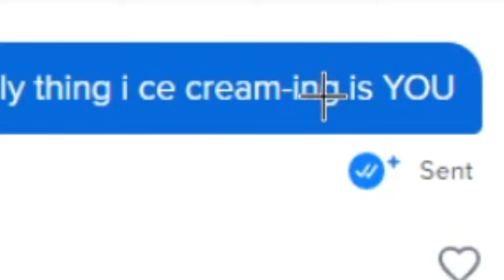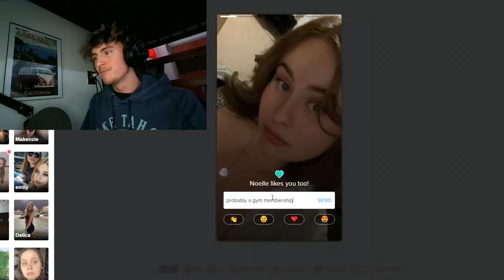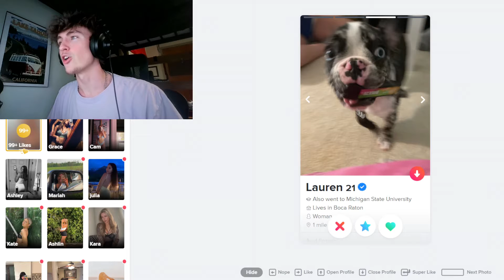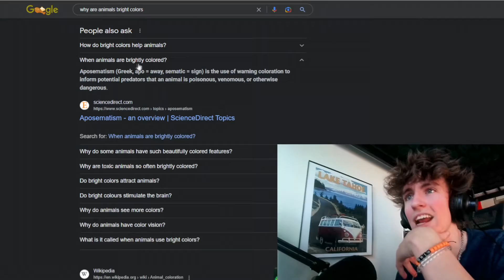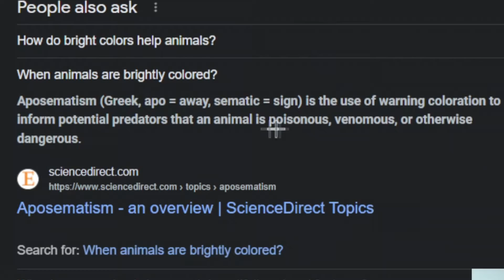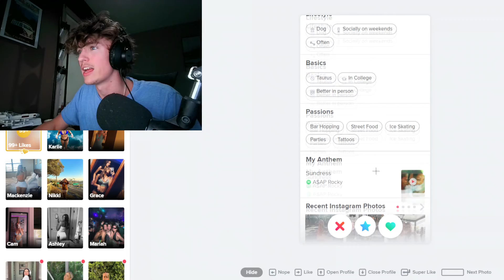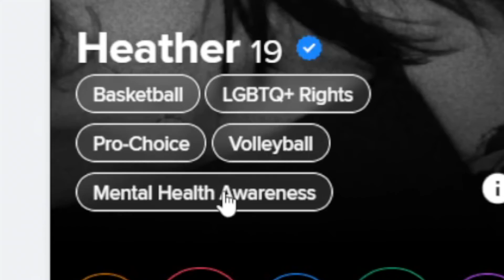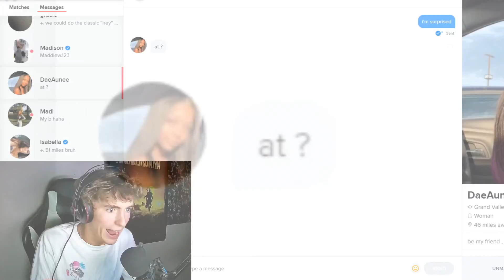My Tinder Experience: Funny Moments Compilation(2023)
I've put together a hilarious compilation of the most funny moments from my Tinder experience. The tinder girls are perfect for a funny moments video and showing off the best tinder moments EVER! Get ready to enjoy the absolute best moments and share a laugh as we dive into the funniest things that have ever happened on my Tinder experience. 👇 *CHECK THESE OUT!* 👇
-_King Judah_
What is in this video?